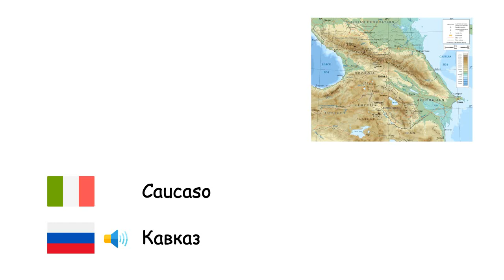Regioni terrestri (Lingua russa) (it-ru)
Fone TV
it-ru-33
Регионы мира (Русский язык)
Scandinavia - Скандинавия
Crimea - Крым
Penisola balcanica - Балканский полуостров
Mesopotamia - Месопотамия
Anatolia - Малая Азия
Tracia - Фракия
Medio Oriente - Средний Восток
Caucaso - Кавказ
Penisola iberica - Пиренейский полуостров
Estremo Oriente - Дальний Восток
Asia centrale - Центральная Азия
Penisola arabica - Аравийский полуостров
Siberia - Сибирь
Caraibi - Карибы
Patagonia - Патагония
Penisola del Sinai - Синайский полуостров
Deserto del Sahara - Сахара
Artide - Арктика
Melanesia - Меланезия
Polinesia - Полинезия
Africa subsahariana - Чёрная Африка
America Latina - Латинская Америка
Hawaii - Гавайи
Groenlandia - Гренландия
Isole britanniche - Британские острова